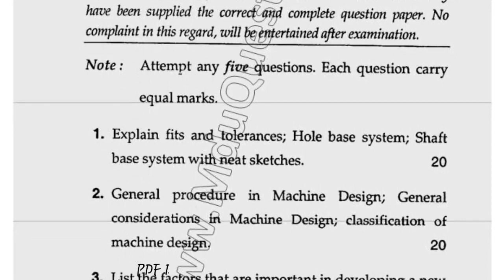MTech ME 2nd Sem Principles of Machine Design Question Paper 2016